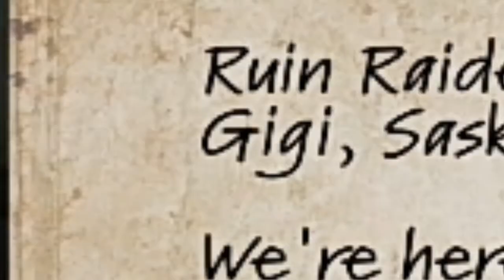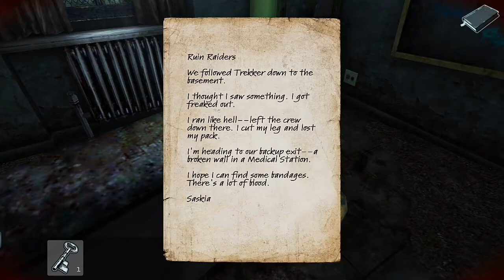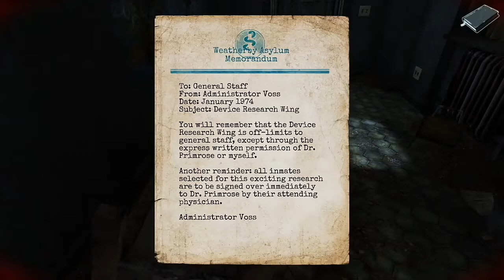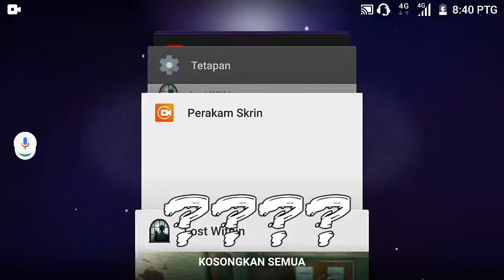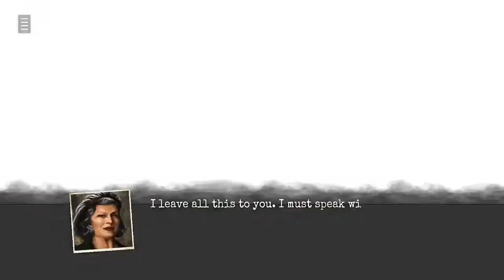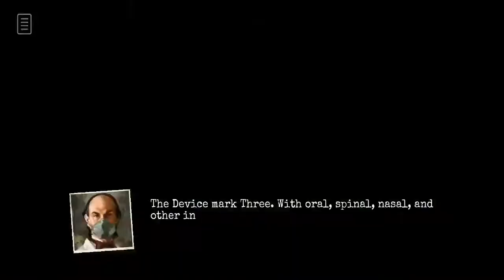GILER!! TAK SERAM PON! || LOST WITHIN MALAYSIA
xMY FRIEND YOUTUBE CHANNELx

channel/UC3w2HBQB7F4IxviLy3s0slw